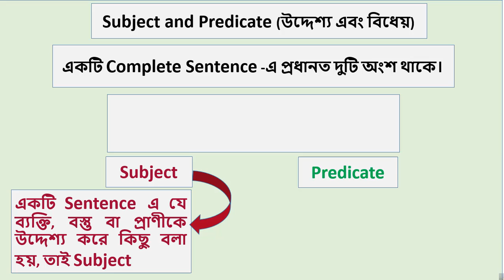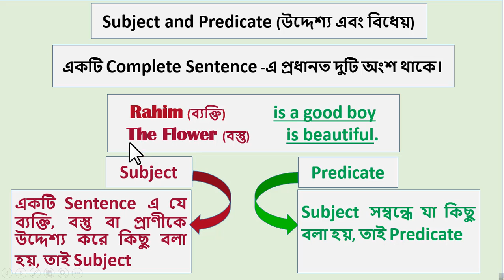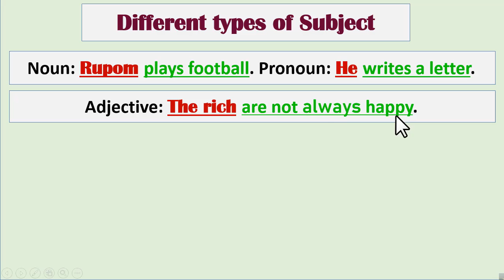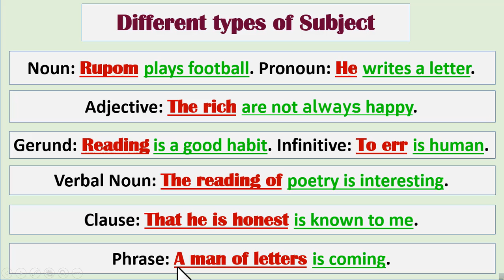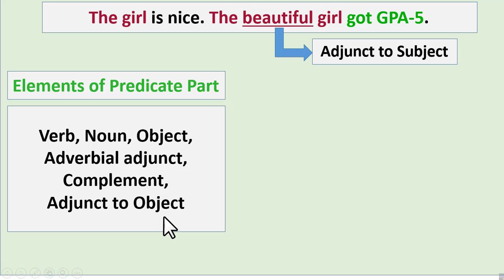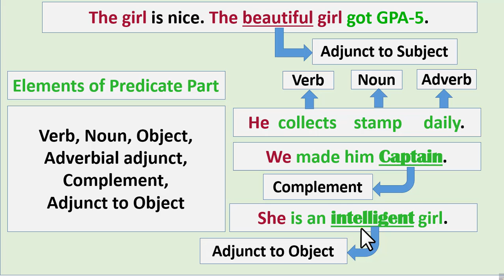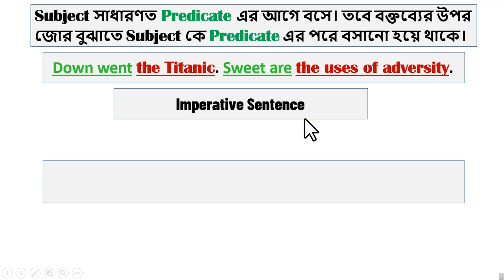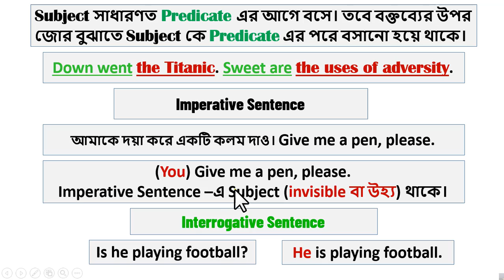Subject and Predicate| Subjects and Predicates |Subject and Predicate in Bangla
Hi, welcome to my video about subject and predicate, subjects and predicates, subject and predicate in bangla, subject & predicate. In this video we will also discuss more about Subject, Predicate, subject predicate bengali version, subject predicate bengali medium, subject and predicate in bengali, what is subject and predicate, subject and predicate for kids, parts of a sentence etc. So stay with us and enjoy our video. Thanks.
# Subject and predicate # subjects and predicates # subject and predicate in bangla # subject & predicate # Subject # Predicate